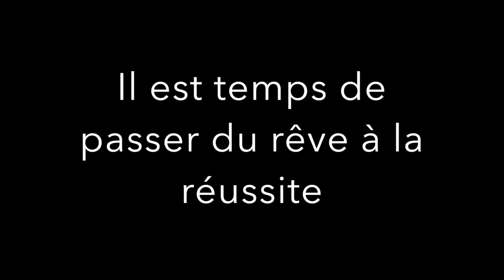Prothésiste Ongulaire l Témoignage Marie l Yournails International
Dans cette vidéo Marie vous partage son expérience dans la formation ongulaire professionnelle Yournails International.

Dites moi en commentaire si vous aussi vous aimeriez changer de vie, être plus libre et gagner peu à peu confiance en vous.

MUSIQUE
LES PLUS DE MES FORMATIONS:
DES QUESTIONS?